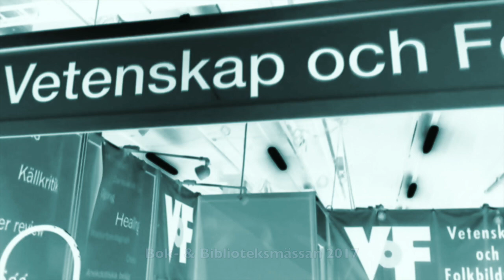VoF Bokmässan 2017 – Agnes Wold & Cecilia Chrapkowska, del 1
Agnes Wold & Cecilia Chrapkowska i VoF:s monter på Bokmässan 2017, del 1